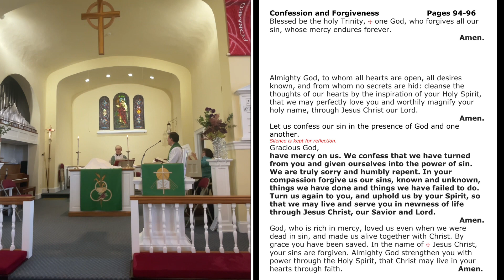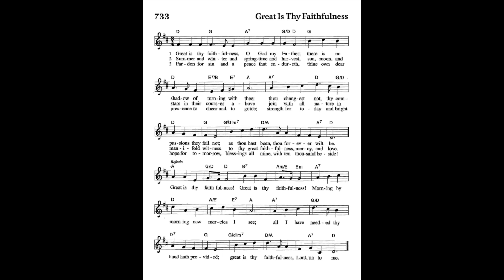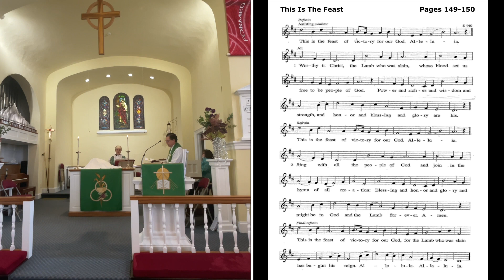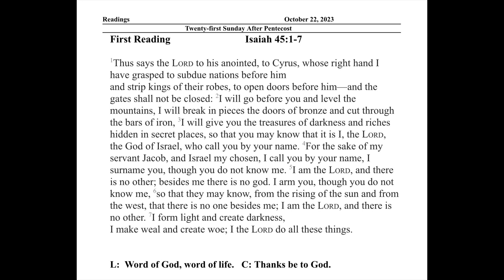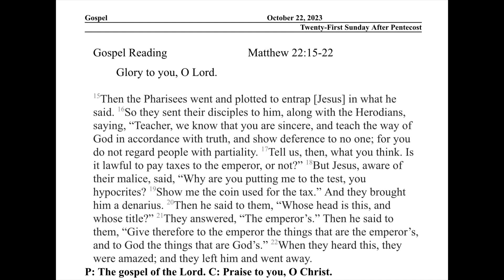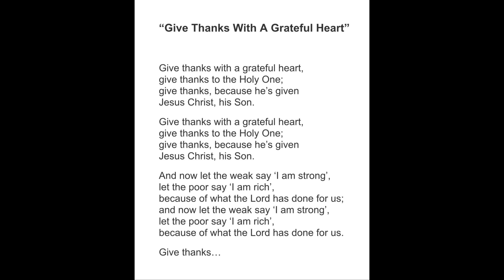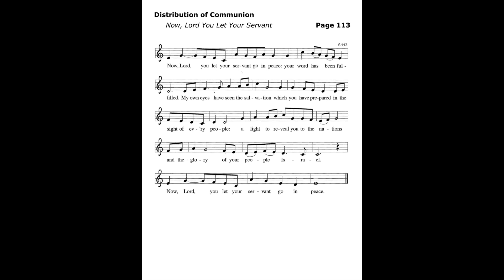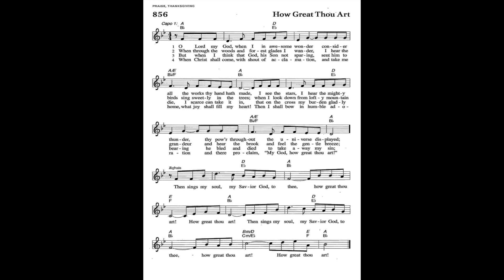Bethany Service 10-22-23